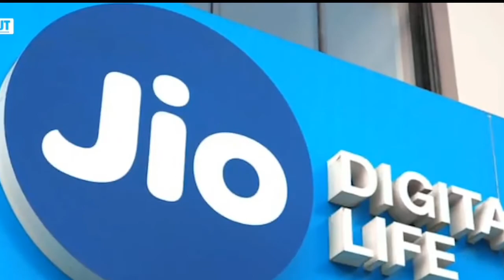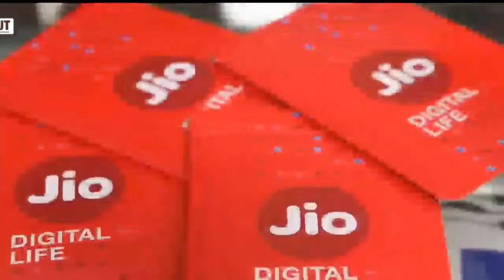Jio new offer free calling to all networks